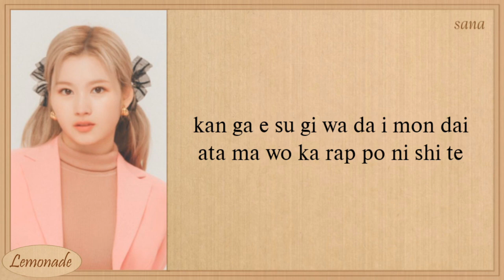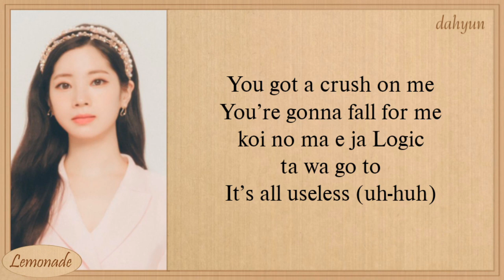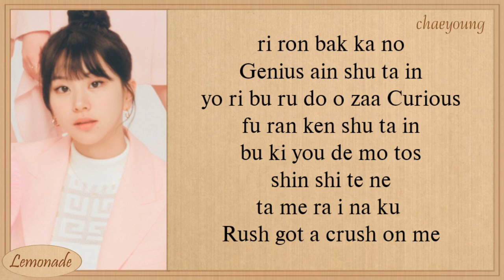TWICE SCIENTIST (Japanese ver.) Easy Lyrics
twice
twice scientist
twice scientist tik tok
twice scientist reaction
twice scientist easy lyrics
twice scientist karaoke
twice scientist vlive
twice scientist instrument
twice scientist instrumental
twice scientist lirik indo
twice scientist lirik Indonesia
twice scientist sub indo
scientist twice
scientist twice lyrics
scientist twice color coded lyrics
scientist twice audio
scientist twice topic
scientist twice live
scientist twice concert
scientist twice music video
scientist twice teaser
scientist twice line distribution
scientist twice cover
scientist twice tic tok
scientist twice reaction
scientist twice easy lyrics
scientist twice karaoke
scientist twice instrument
scientist twice instrumental
scientist twice vlive
scientist twice lirik indo
scientist twice lirik Indonesia
scientist twice sub indo
twice scientist japanese ver
twice scientist japanese ver lyrics
twice scientist japanese ver color coded lyrics
twice scientist japanese ver audio
twice scientist japanese ver topic
twice scientist japanese ver live
twice scientist japanese ver concert
twice scientist japanese ver showcase
twice scientist japanese ver music video
twice scientist japanese ver teaser
twice scientist japanese ver line distribution
twice scientist japanese ver cover
twice scientist japanese ver tik tok
twice scientist japanese ver reaction
twice scientist japanese ver karaoke
twice scientist japanese ver vlive
twice scientist japanese ver instrument
twice scientist japanese ver instrumental
twice scientist japanese ver lirik indo
twice scientist japanese ver lirik Indonesia
twice scientist japanese ver sub indo
scientist japanese ver twice
scientist japanese ver twice lyrics
scientist japanese ver twice color coded lyrics
scientist japanese ver twice audio
scientist japanese ver twice topic
scientist japanese ver twice live
scientist japanese ver twice concert
scientist japanese ver twice music video
scientist japanese ver twice teaser
scientist japanese ver twice line distribution
scientist japanese ver twice cover
scientist japanese ver twice tic tok
scientist japanese ver twice reaction
scientist japanese ver twice easy lyrics
scientist japanese ver twice karaoke
scientist japanese ver twice instrument
scientist japanese ver twice instrumental
scientist japanese ver twice vlive
scientist japanese ver twice lirik indo
scientist japanese ver twice lirik Indonesia
scientist japanese ver twice sub indo